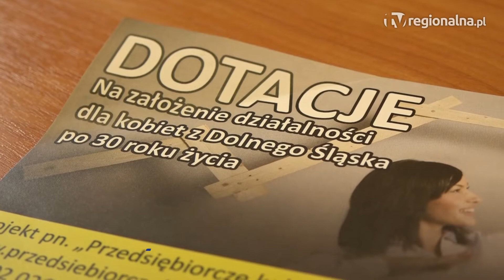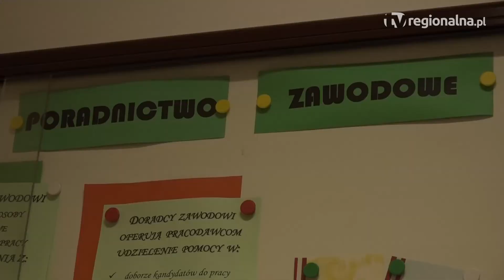LUBIN/REGION. Kilkadziesiąt tysięcy złotych wsparcia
Ponad 23 tysiące złotych dotacji oraz comiesięczne wsparcie mogą otrzymać panie po 30. roku życia z Dolnego Śląska. Pieniądze można uzyskać w ramach projektu "Przedsiębiorcze Kobiety 3.0".